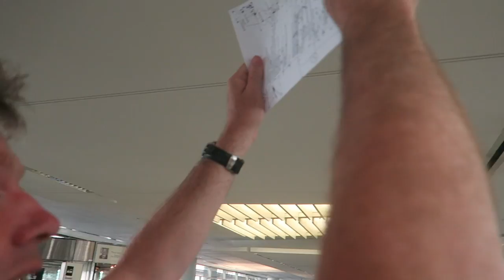Family Reunion In San Francisco | California '17 | Ollie Walker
Another VLOG is out and this is my first from my San Francisco leg of California!